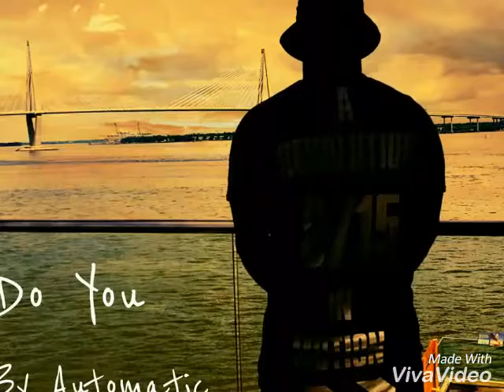Do You (Performed & Written by Automatic & Produce by KGEEW Beats)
Just a song I made for my little sister for her 25th birthday